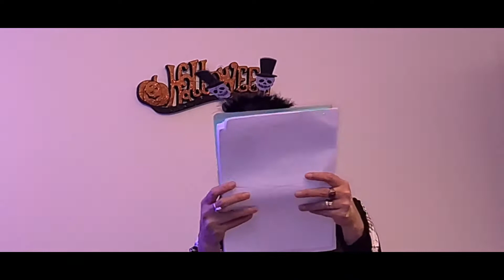HALLOWEEN PARTY 30/10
Friends were celebrating the Halloween party. All were grateful all the games they made. pls watch this but don't forget to click and like my channel thank you.